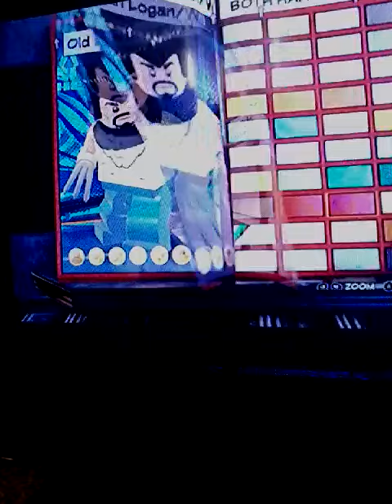How to make Old Man Logan/Wolverine in Lego Marvel Superheros 2